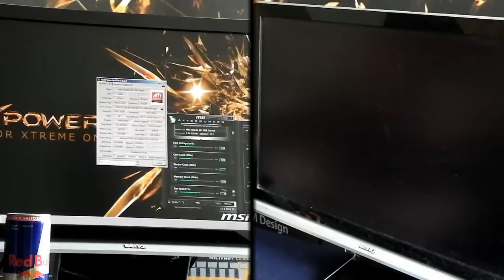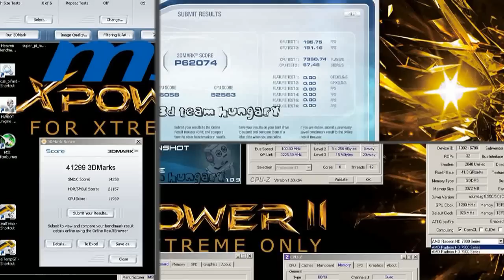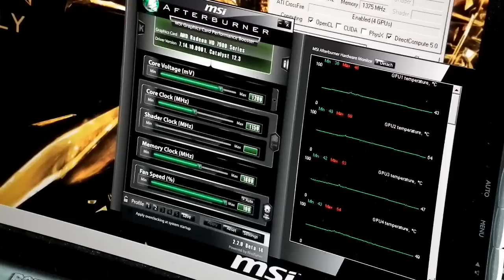MSI és Xtreme 3D Team Hungary - tuning délután (4x Radeon HD7970)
Múlt pénteken kellemes délutáni programnak ígérkezett az MSI és az Xtreme 3D Team Hungary közös megmozdulása. A házias légkörben tartott extrém tuning rendezvényen az OC mesterei 4db MSI R7970 VGA, Big Bang Xpower II alaplap és Core i7-3960X CPU társaságában mutatták meg mire képesek..